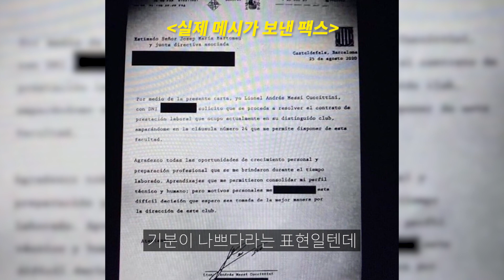⚠ 메시 이적 통보⚠ 병지옹曰" 전북현대도 노려볼만 하다?!" (feat.맨시티)